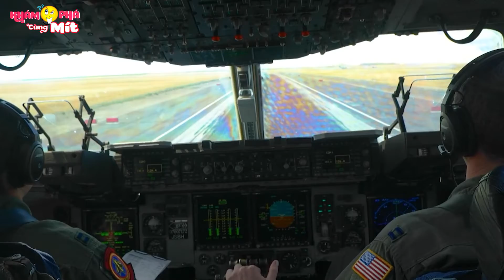Choáng Ngợp Trước 7 Siêu Máy Bay Có Kích Cỡ Lớn Nhất Thế Giới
Chào mừng các bạn đã quay trở lại với Khám Phá Cùng Mít. Hiện nay, các loại máy bay nhỏ, oto bay và phương tiện chuyên dụng đang xuất hiện ngày càng nhiều trên thế giới. Chúng được thiết kế cho những chuyến du lịch và di chuyển tầm gần. Nhưng khi cần vận chuyển hàng hóa, máy bay khổng lồ vẫn giữ được vị trí độc tôn của mình. Vậy có bao giờ bạn thắc mắc, những chiếc máy bay khổng lồ trên thế giới lớn đến mức nào không? Cùng Mít khám phá ngay thôi nào các bạn ơi.

Video chúng tớ được tổng hợp từ nhiều nguồn khác nhau và sẽ được lên sóng hàng ngày vào 12 giờ và 19 giờ hằng ngày, các bạn cùng đón xem nhé!
À, đừng quên đăng ký Khám Phá Cùng Mít để nhận được nhiều video mới hơn nữa nhé! Cảm ơn và yêu các bạn rất nhiều!

Video trên kênh Khám Phá Cùng Mít sử dụng đúng Chính Sách, luật sở hữu Bản Quyền, Sử Dụng Hợp Lý mà Youtube đưa ra. Nếu có bất kỳ thông tin nào về bản quyền, khiếu nại hay tài trợ quảng cáo, quý khách vui lòng liên hệ qua email: , chúng tôi rất hân hạnh được đón tiếp!